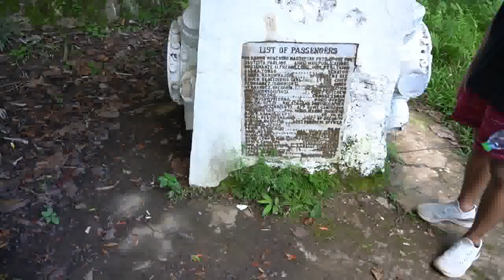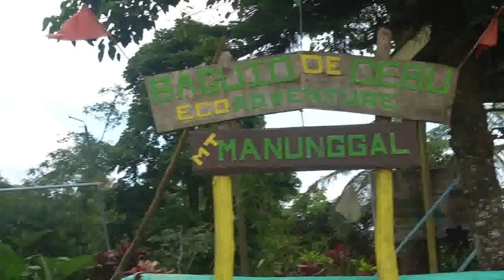QUICK GETAWAY DURING QUARANTINE | BAWAL? | PART 1 | YESRE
Note: We follow all the rules during this quarantine getaway.

Hi, I'm Yesre, a  Cebuana vlogger from Philippines and a full time Software Engineer who makes music, beauty, lifestyle and computer engineering videos.
That in all things, God may be glorifed. ☺️💕